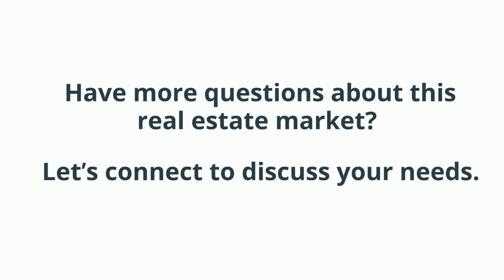A Recession Does Not Equal a Housing Crisis